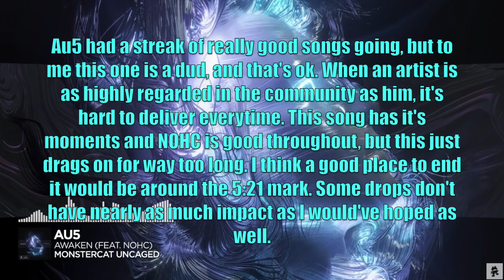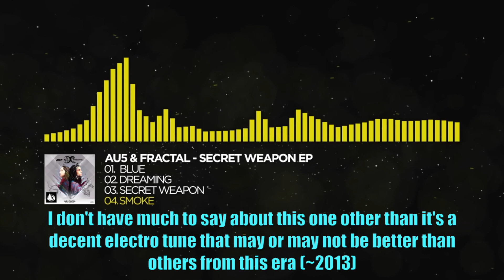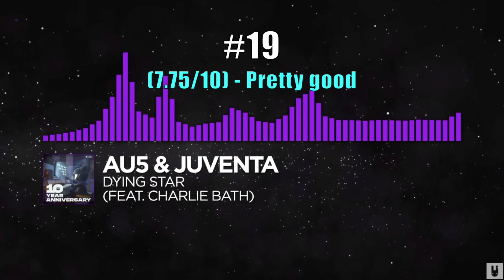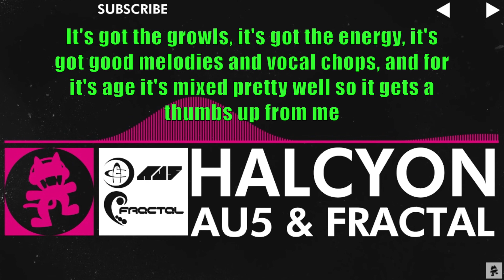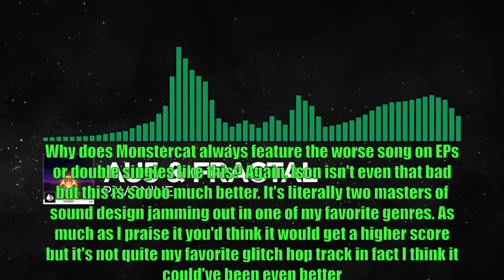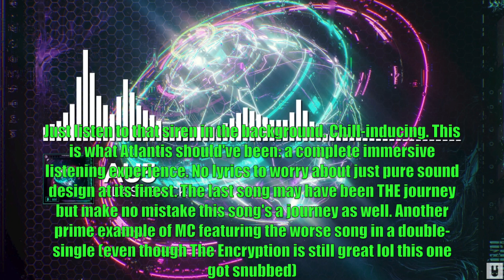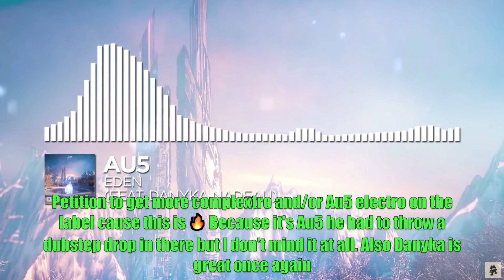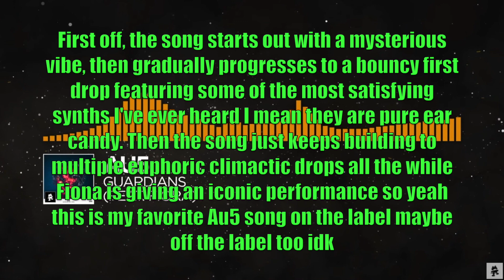Ranking Au5's Monstercat Discography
Au5 recently had a single released on the label (Awaken) that pushed him to 31 total songs on Monstercat. He's done a variety of genres but he's probably best known for his melodic dubstep. This is one of the rare instances where I don't think a single song of his is bad (lowest score is a 6), and he's got some iconic bangers.

MC 010 form (last day you can submit is today 10/8/21)